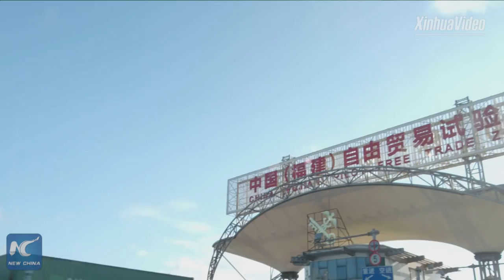Sleepy fishing village in SE China becomes busy container port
With the hustle and bustle of the loading and unloading unfolding in front of your eyes, it is hard to imagine that the Jiangyin port in Fuzhou, capital of southeast China's Fujian Province, was once a sleepy fishing village. Click for the story.